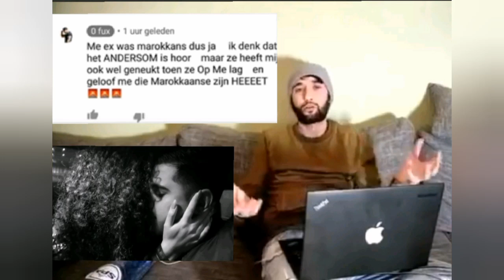Youness Ouaali over 0FUX die Marokkaanse vriendin voor seks gebruikt